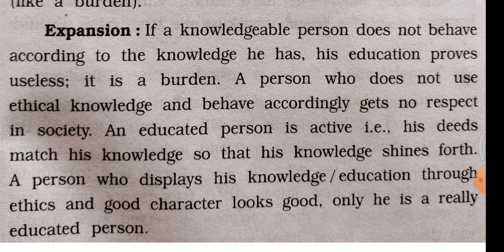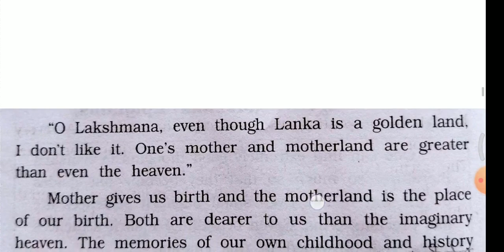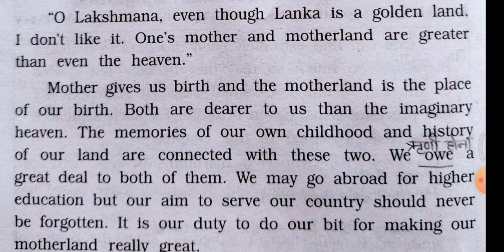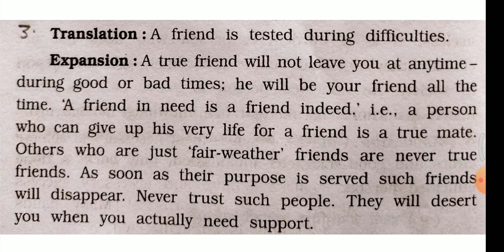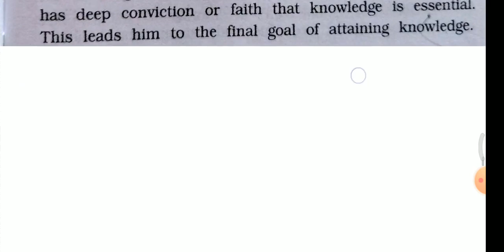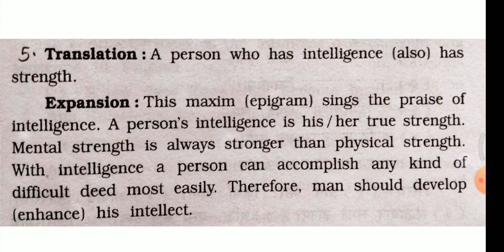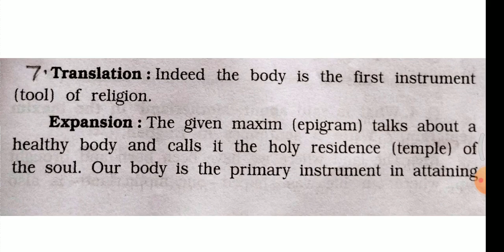GSEB STD 7 SANSKRIT SEMESTER 2 CHAPTER 7 सूक्तयः ( PART 2) ENGLISH TRANSLATION